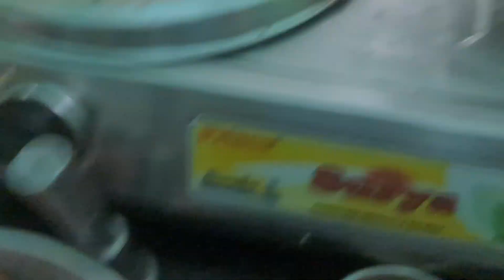Bohag bihu celebration in Maharashtra// Assamese New Year//Assamese rituals// @jiyansh's World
Vedio Title:
Bohag bihu celebration in Maharashtra..Assamese new year

hello everyone, as you all know we stay in Maharashtra very far from our own land, but we really can’t forget our very own Bihu.

So here’s our celebration of our Bohag Bihu,2023 with a huge Assamese family .We enjoyed a lot had fun and we had a grand celebration.  Hope everyone will like it❤️❤️❤️❤️❤️

channel name👆

@Jiyansh'sworld